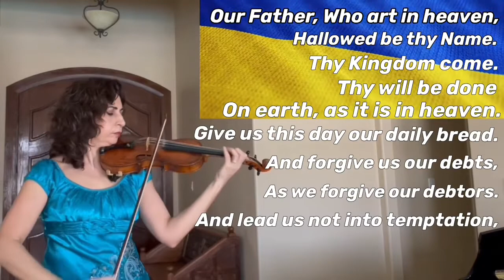The Lord’s Prayer, Diana Seitz|| 🇺🇦🙏🏻Pray for Ukraine and my family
Diana Seitz performs her own arrangement of The Lord’s Prayer. 🇺🇦🙏🏻Dear friends, thank you ao much dor your peayear for Ukraine and  my family who are there. Please continue lifting Ukraine and my family in your prayers! Thank you and God Bless ❤️❤️❤️